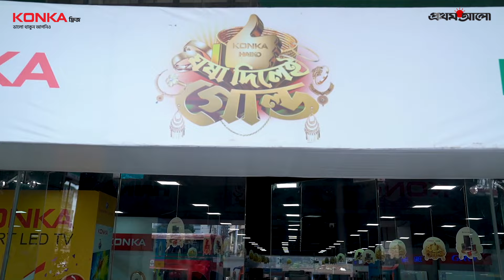সাধ, সাধ্য আর গুণগত মানের সংমিশ্রণ কনকা রেফ্রিজারেটর | Refrigerator Mela 2024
প্রথম আলো ডটকমের আয়োজনে চলছে 'অনলাইন রেফ্রিজারেটর মেলা ২০২৪'।

মেলায় অংশগ্রহণকারী প্রতিষ্ঠান ‘ইলেক্ট্রোমার্ট লিমিটেডের (কনকা) শোরুম ঘুরে তাদের পণ্যের অফার, নতুনত্ব ও বিশেষত্ব সম্পর্কে জানাচ্ছেন নীল হুরেজাহান।